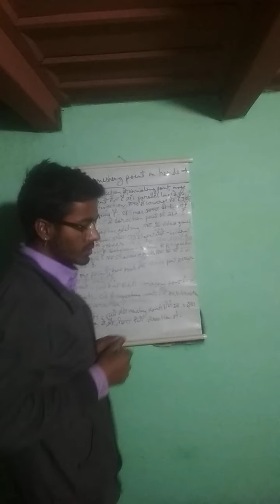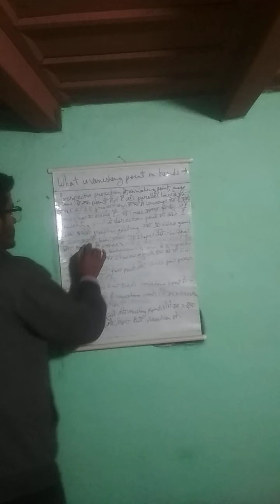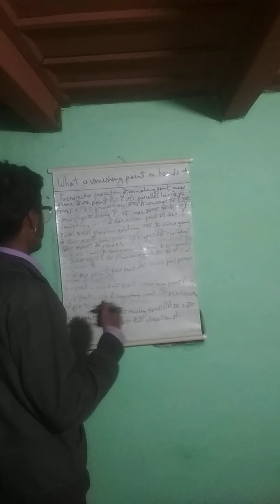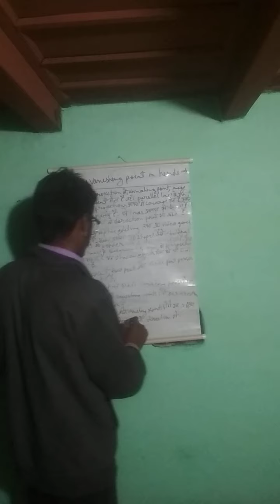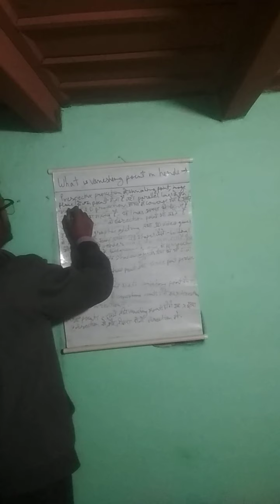Vanishing point in hindi||UGC ,NET ,PGT ,TGT || part 1 graphics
Hi friends today we are discuss about application of computer graphics .
We have 6 types application of computer graphics .
Computer graphics is a subject of computer science this video is very helpful for your exam share with your relatives and understand the purpose of this video .
And increase your knowledge .
We will provide very soon our website of computer science .It will very helpful for notes in the computer graphics.